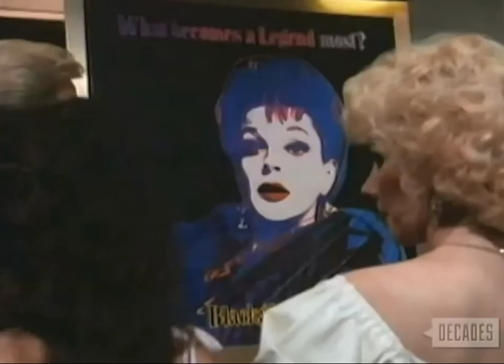The Love Boat